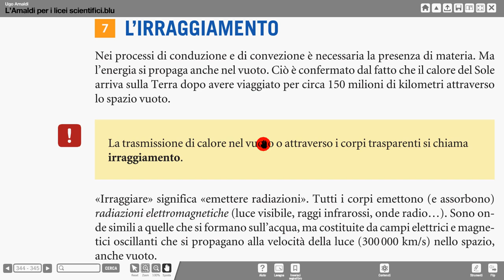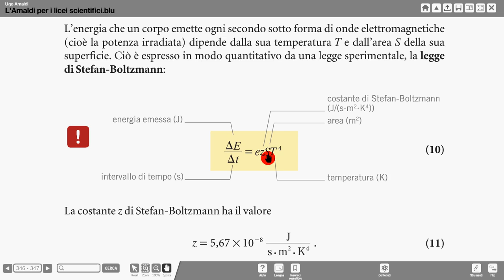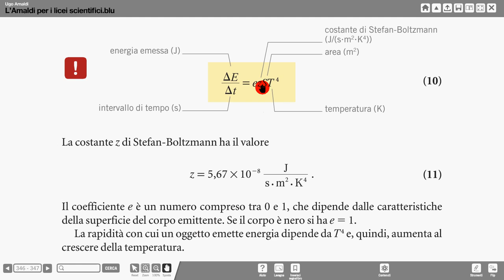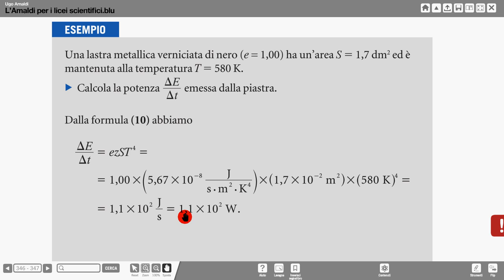21 legge Stefan Boltzmann irraggiamento